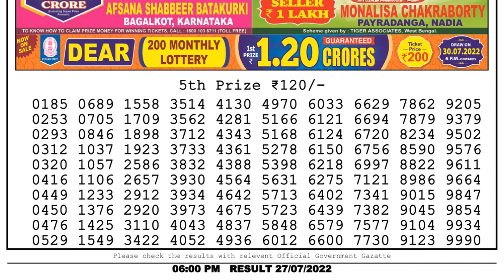🔴 Lottery Sambad Live 06:00pm 27/07/2022 Day Nagaland State Dear Lottery Result Pdf Download